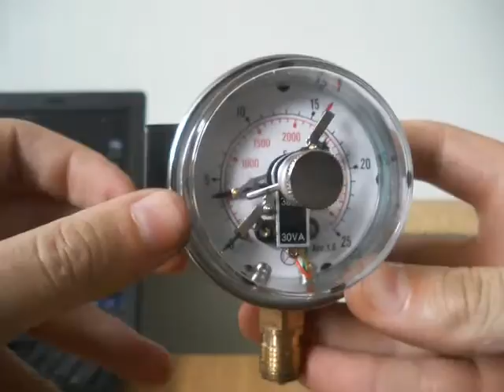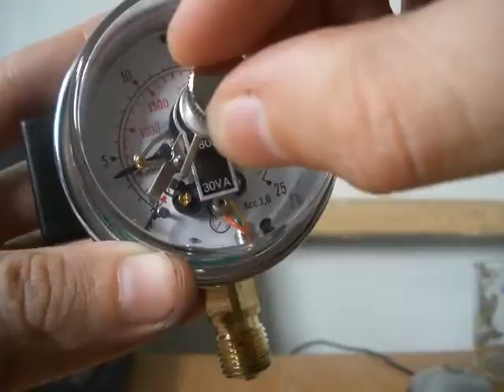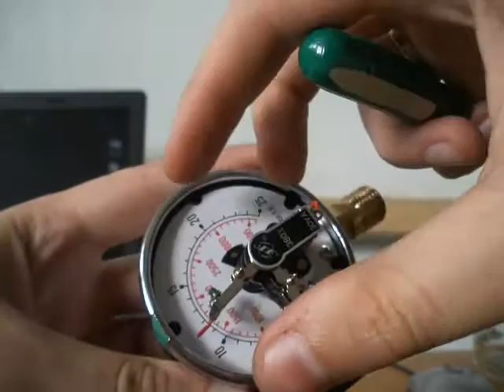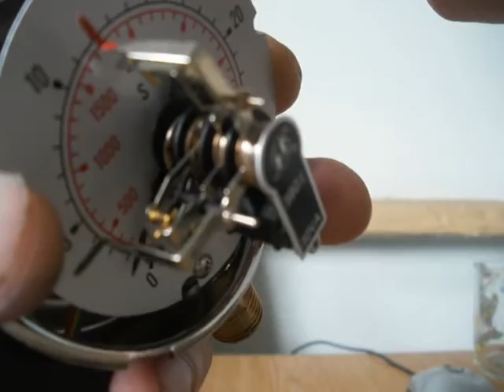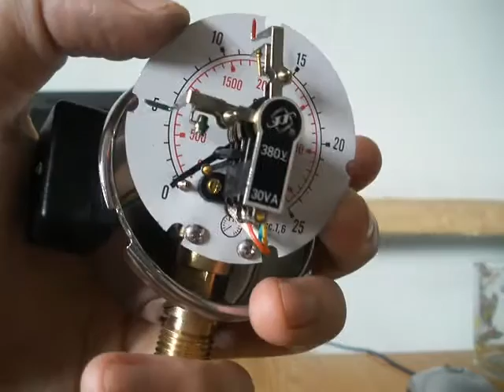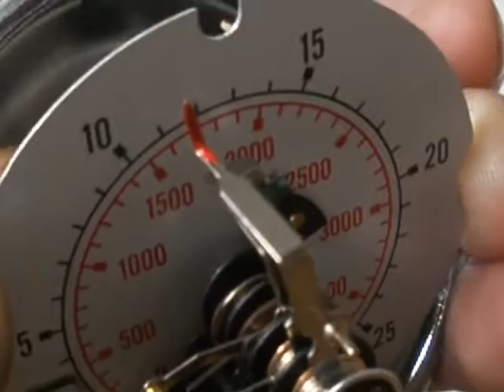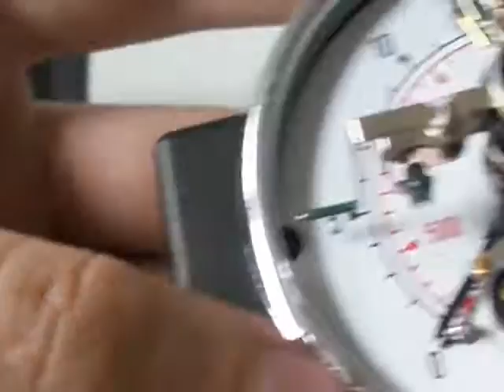Настройка стрелочки электроконтактного манометр(с контактами уровней давления)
В работе довелось использовать манометры давления для гидравлики, и попались два манометра со сбитыми стрелками индикации, эту проблему решили механическим путем.